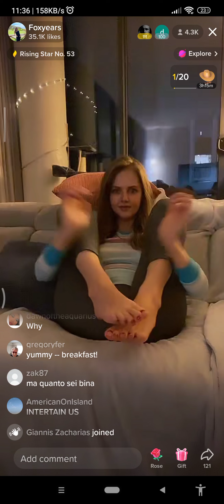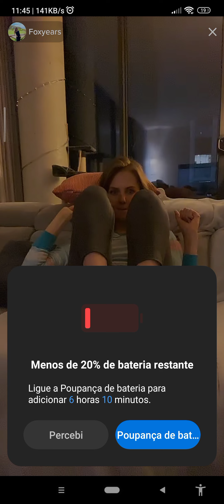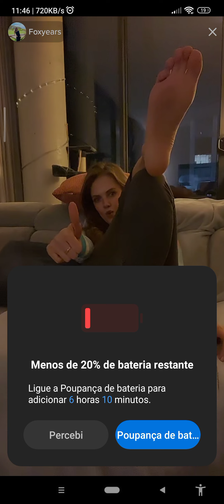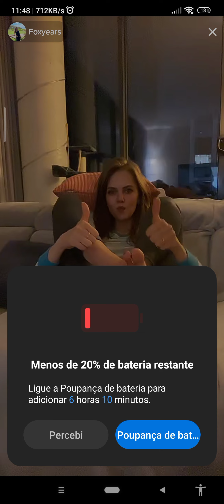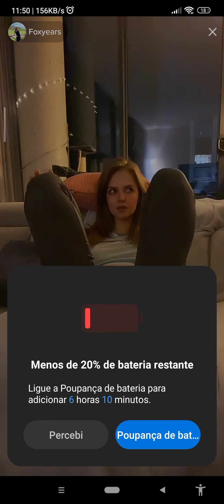You are eriod ahh i am perod eiii